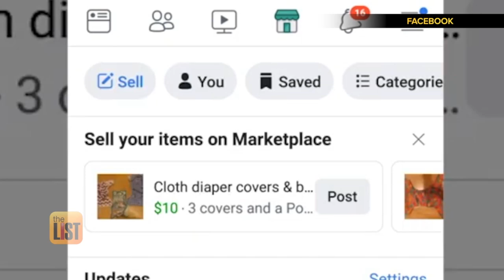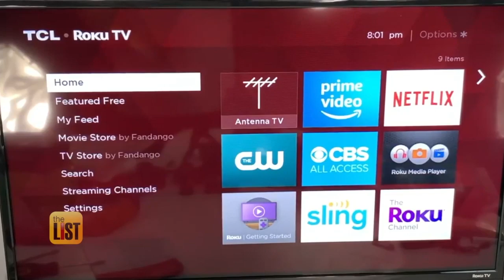3 Tips to Help You Save Big Money in 2020